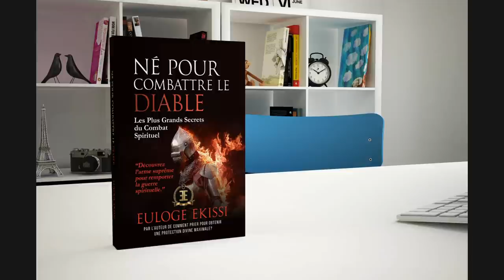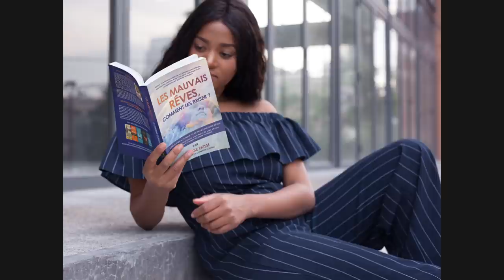PRIÈRE POUR LIBÉRER LES PROMESSES DE DIEU-Euloge Ekissi